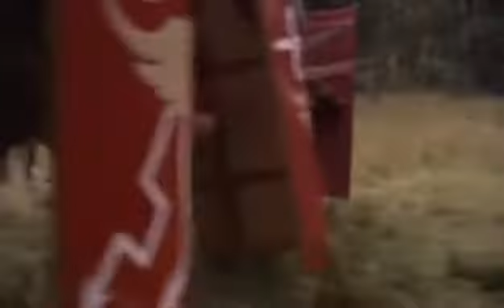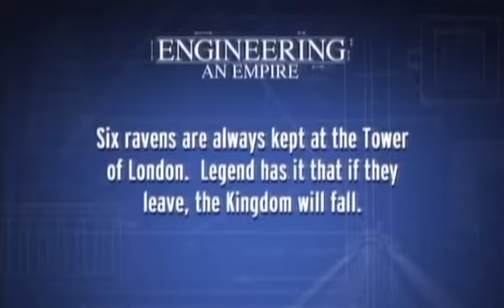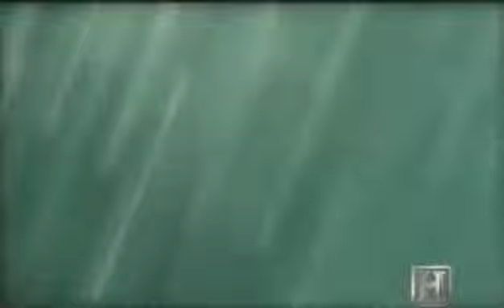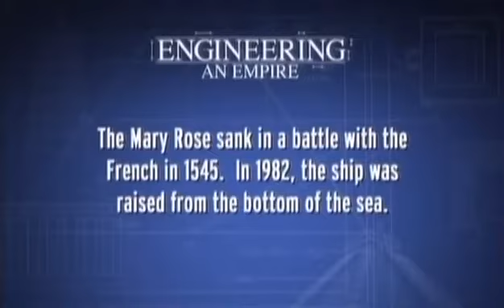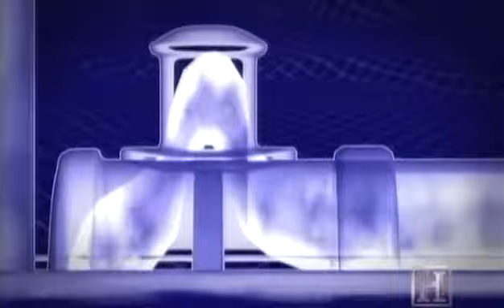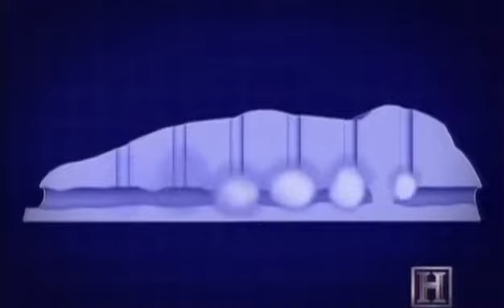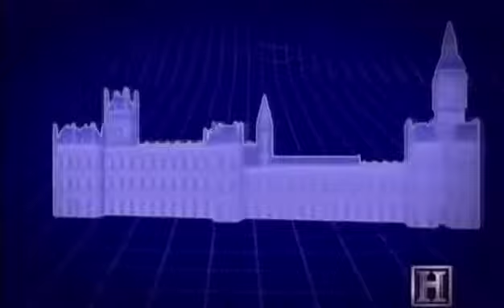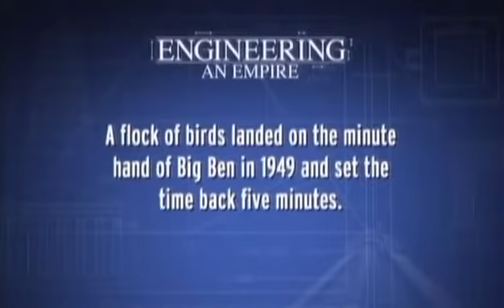History of Architecture - British Empire